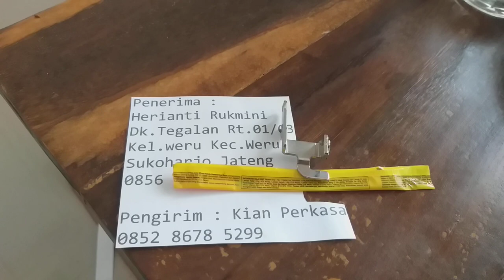Tahanan bawah sekoci mesin bordir portable CNY E900 atau inner rotari sukoharjo jawa jengah